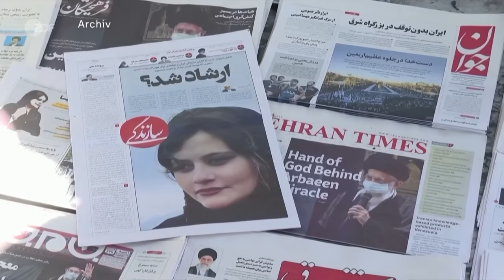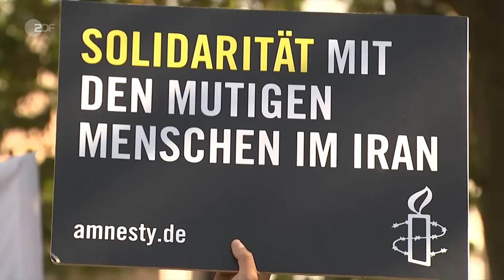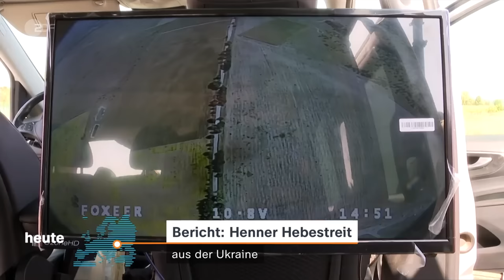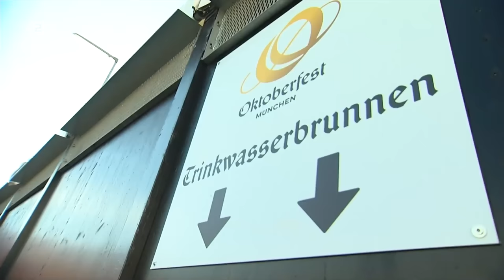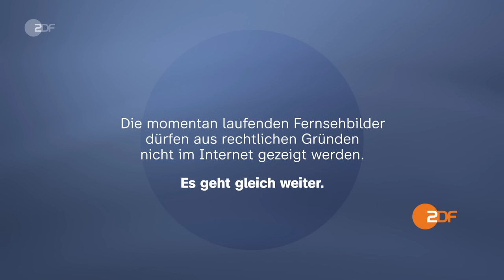heute 19:00 Uhr vom 16.09.2023 Todestag Mahsa Amini, Geflüchtete in Lampedusa, Italien (english)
Heute jährt sich der Tod der 22-jährigen Iranerin Mahsa Amini, der im Land eine Protestwelle auslöste. Diese und weitere Nachrichten des Tages in den ZDFheute Nachrichten um 19 Uhr.

English Subtitles
Today's topics: First anniversary of Mahsa Amini's death; Lampedusa conflict intensifies; Epidemic risk increases in Libya; More news, including sports and weather.

00:00 Vorspann

00:56 Erster Todestag von Mahsa Amini
Vor einem Jahr wurde die 22-jährige Mahsa Amini von Sittenwächtern festgenommen. Sie brach in Gewahrsam zusammen und verstarb kurz darauf. Ihr Tod löste eine Protestwelle aus.

03:07 Brase: “Scheint sich einiges bewegt zu haben“
Was haben der Tod von Mahsa Amini und die Proteste verändert? ZDF-Korrespondent Jörg Brase berichtet anlässlich des 1. Todestags aus Teheran.

04:36 Lampedusa-Konflikt spitzt sich zu
Die italienische Insel Lampedusa ist nach Ankunft tausender Migranten völlig überlastet. Italiens Ministerpräsidentin fordert, Migrantenboote auf dem Weg nach Europa zu stoppen.

06:44 “Ein europäisches Problem“
Der Umgang mit Geflüchteten ist ein EU-Dauerthema. Von der Leyen reist morgen nach Lampedusa – was sie da erreichen möchte, dazu ZDF-Korrespondent Ulf Röller aus Brüssel.

09:20 Seuchengefahr in Libyen
Nach den Überschwemmungen in Libyen sind inzwischen 4.000 Tote identifiziert worden, viele werden noch vermisst. Eine Woche nach der Katastrophe droht die Gefahr von Seuchen.

12:42 Einsatz von Drohnen im Krieg steigt an
Durch die leichte Bedienung werden Drohnen zunehmend im Krieg eingesetzt. So auch in der Ukraine, wo die führenden Entwickler stetig an der Effizienz arbeiten.

15:09 Oktoberfest startet mit Sonnenschein
Das größte Volksfest der Welt, das Oktoberfest, ist eröffnet. 18 Tage lang feiern Wies´n Fans in München. Der Preis für ein Maß Bier liegt in diesem Jahr bei fast 15 Euro.